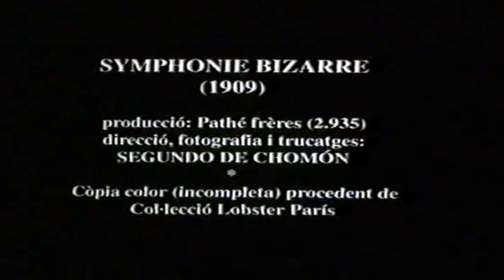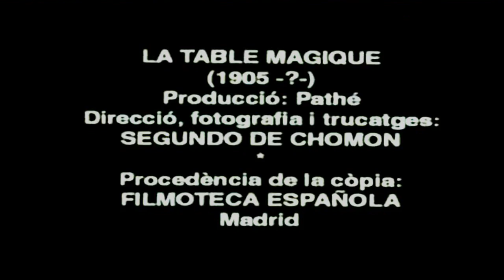FHTAGN Live at the Royal Room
FHTAGN live at the Royal Room, Seattle Feb 7th 2017

Visuals: Citrus Sheila